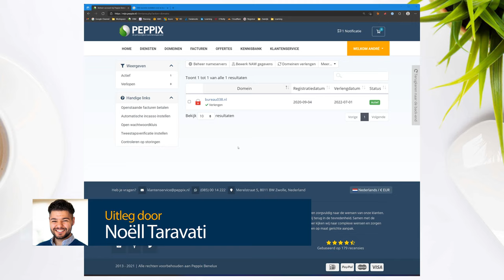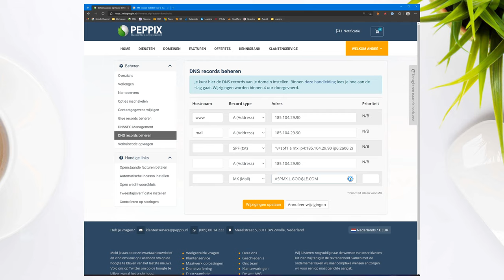Google Workspace en Office365 MX records toevoegen binnen Mijn Peppix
Binnen deze handleiding laat Noëll je zien hoe je Google Workspace MX records toevoegt aan je domein binnen Mijn Peppix. Deze handleiding geldt ook als ondersteuning bij het instellen van Office 365.